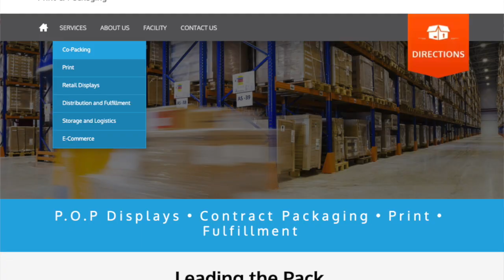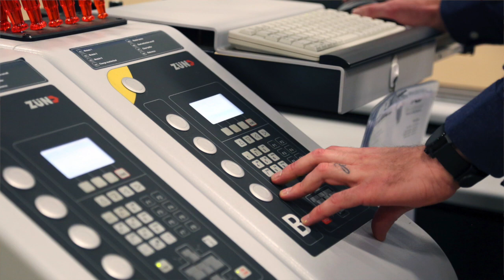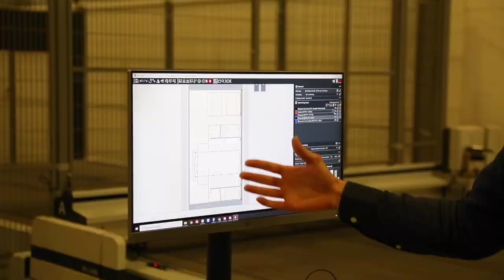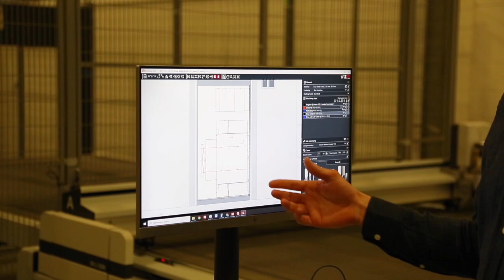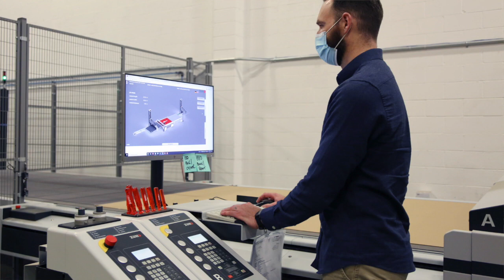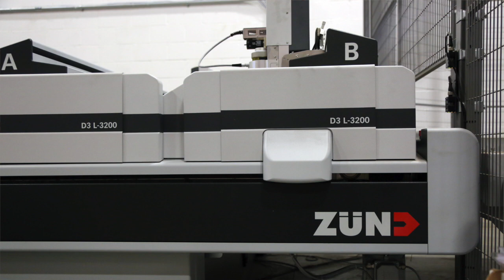Promotional Print & Packaging excels with digital board cutting from Zund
Watch in the video as Company President Brandon Townsend takes his Zund cutting technology through its paces for cutting and producing everything from POP floor stands to e-commerce packaging.